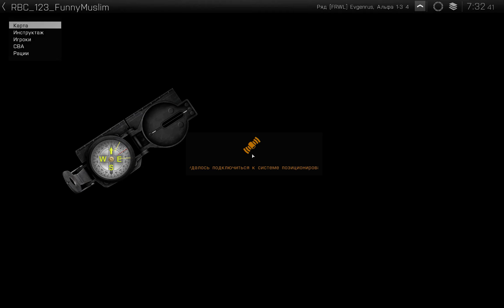ARMA 3 FRWL RED BEAR 02/24/2015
RED BEAR 02/24/2015